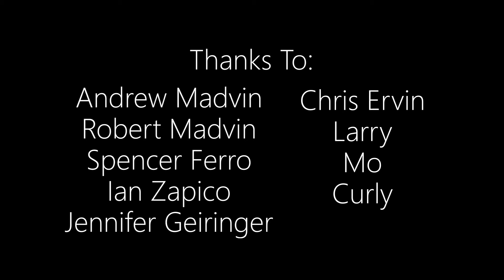Axiom Glass Promotional Video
A project I had the chance to be a second shooter on as well as the main editor.

Produced By:
Axiom Glass - Andrew Madvin
KRG Photo Video - Reilly Grandmason
Chevrier Photo Video - Chris Chevrier